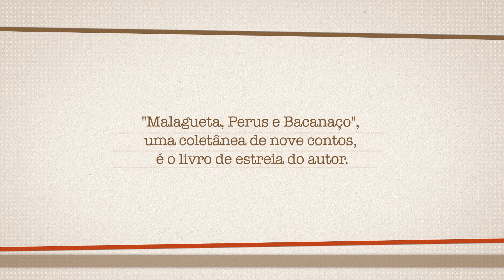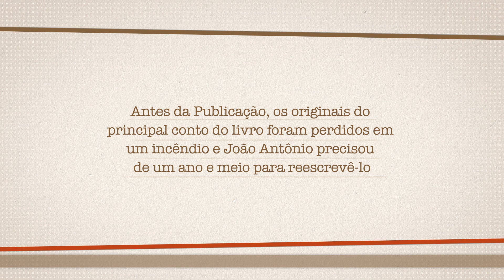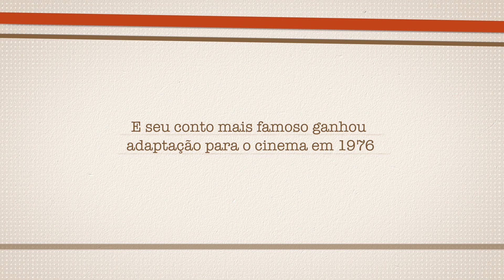Livro de Cabeceira - Bruno Zeni